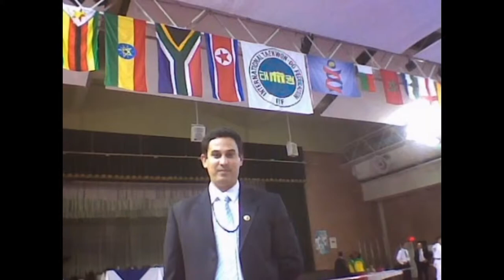1st africa championship taekwondo itf :comité national taekwondo itf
1st africa championship taekwondo itf :comité national taekwondo itf
nadir ait makhroub